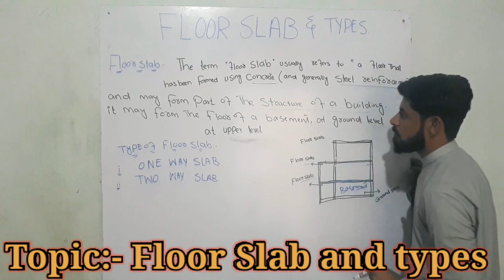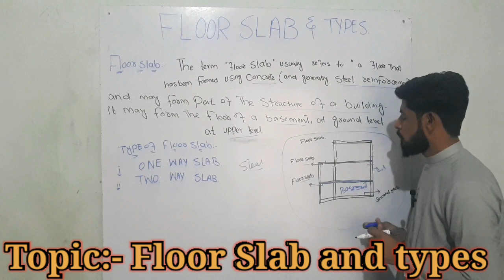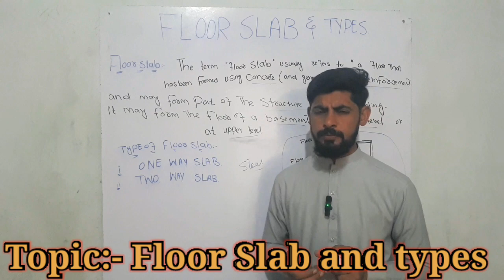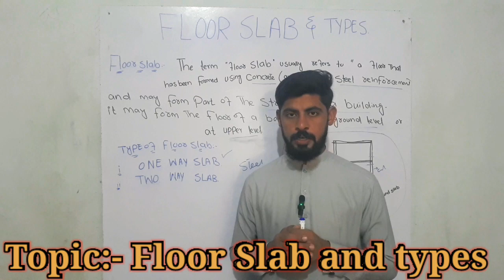Floor slab and it's types || New vedio || How many types of slab || CEMA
FLOOR slab and it's types
new vedio of civil engineering field
in this vedio 1st part are floor definitions and introduction, 2nd part are main types